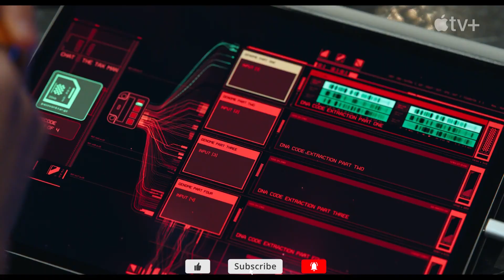GHOSTED (2023) Behind-the-Scenes An Inside Look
Ghosted "An Inside Look" Featurette
Directed by Dexter Fletcher and starring Chris Evans, Ana de Armas, Adrien Brody, Mike Moh, Tate Donovan, Amy Sedaris, Tim Blake Nelson, Mustafa Shakir...

Cole falls head over heels for enigmatic Sadie, but then makes the shocking discovery that she's a secret agent. Before they can decide on a second date, Cole and Sadie are swept away on an international adventure to save the world.